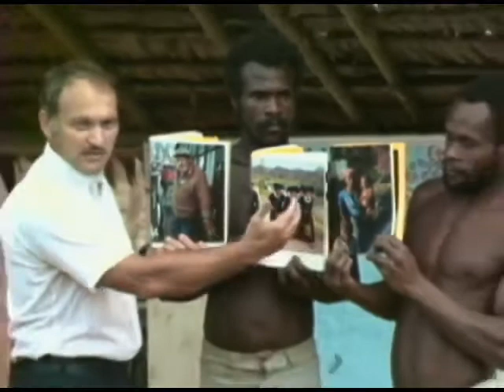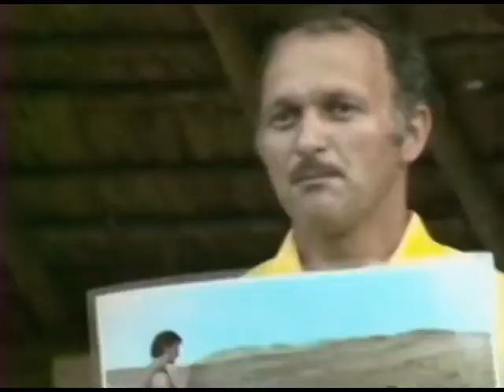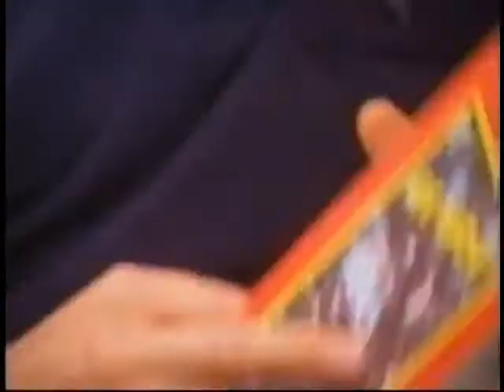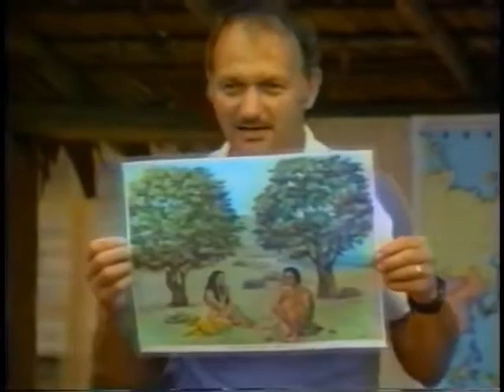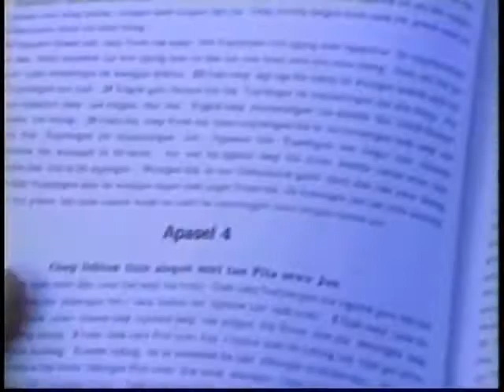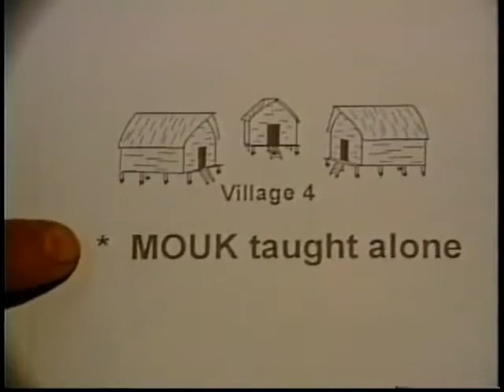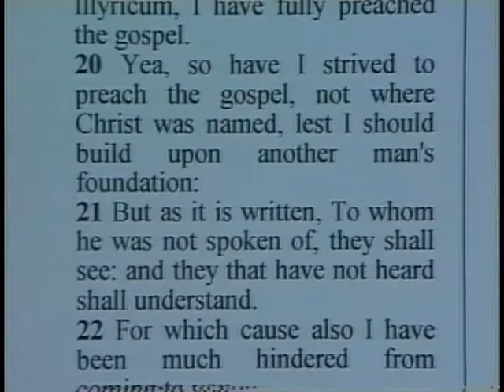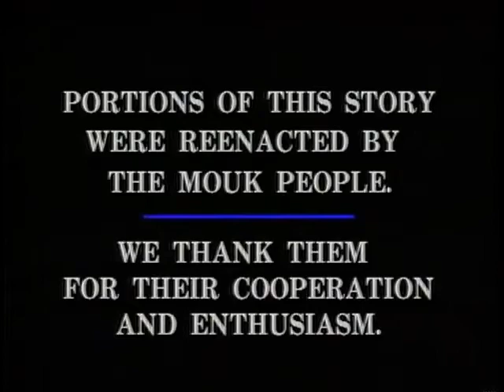English: EETAOW A Fantastic story of Tribal Missions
For centuries, the Mouk people had a hard way of life. Their ways were dark and difficult to understand. No one knew how the Mouk tribe would respond to the Gospel, until some missionaries took it upon themselves to share the Good News with them. 'EE-TAOW' is a powerful and dramatic documentary on the power of the Gospel, even among the Mouk people. You will be deeply moved beyond words.